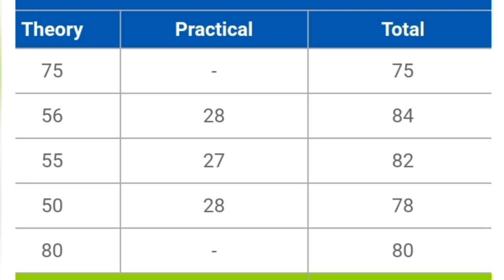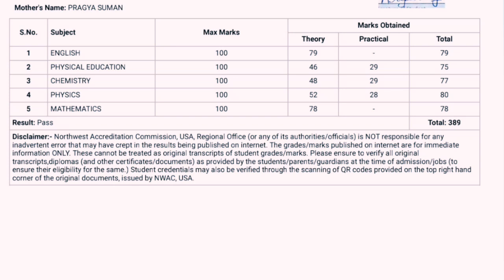किसी बोर्ड से फेल/कम अंक प्राप्त करने के कारण आगे की पढाई नहीं कर पा रहे हैं? तो एक बार अवश्य मिलें?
welcome in Triangular Classes Varanasi admission is open. 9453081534